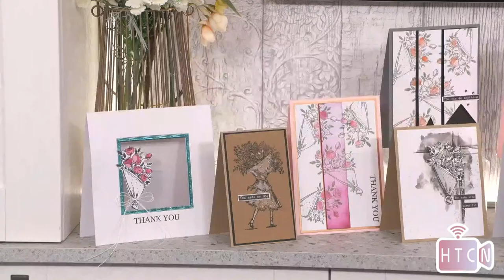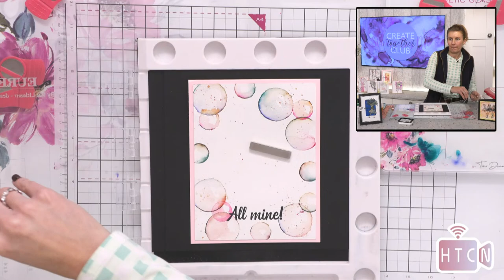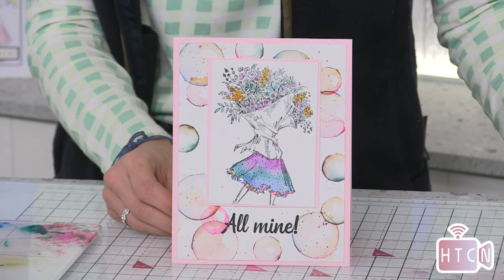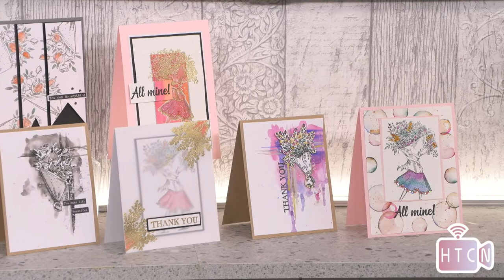CREATE TOGETHER CLUB - 3D BUBBLES IN WATERCOLOUR EASY TECHNIQUE!